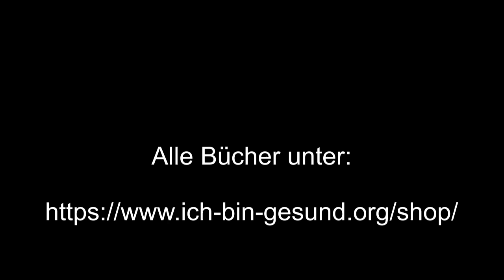Los geht`s... Das 1 Ernährungsprinzip von ich bin gesund! Warum biologische und wilde Lebensmittel?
hier ein paar wilde Superfoods für euch, für die Versorgung mit ursprünglichen Vitalstoffen und Elementen:
wilde Nahrung:

hier geht's zu den Büchern:
Wer uns bei unserem Projekt unterstützen möchte kann dies tun. Ob mental, in gemeinsamer Wirkung oder auch finanziell...

Für freiwillige Spenden:
in der Mitteilungszeile bitte SPENDE eingeben:

Über deine Unterstützung würden wir uns freuen:
PostFinance Konto von:
Ich bin gesund GmbH
IBAN: CH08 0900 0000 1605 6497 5
BIC: POFICHBEXXX